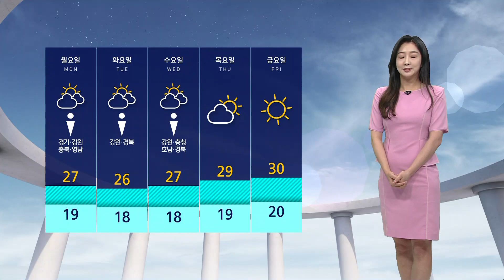[날씨] 전국 곳곳 '소나기' 편차↑…자외선 지수 높아 / SBS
밤사이 요란한 비를 뿌린 비구름은 동쪽으로 빠져나갔지만 이제는 소나기 구름대가 만들어지고 있습니다.

현재 내륙 곳곳에 국지적으로 구름 떼가 발달하고 있는 것을 보실 수 있을 텐데요.

앞으로 낮 기온이 오르면 대기가 더욱 불안정해지면서 그밖에 전국에도 소나기가 지나겠습니다.

적게는 5에서 많게는 60mm로 지역별 편차가 크겠고요.

요란하게 쏟아지는 곳은 강한 바람이 부는 가운데 벼락이 치고 또 우박이 떨어질 수도 있겠습니다.

시설물 관리에 신경 써주셔야겠습니다.

그래도 소나기의 특성상 지속 시간이 짧기 때문에 대체로는 구름만 지나는 날씨가 예상되고요.

볕이 강한 내륙을 중심으로는 자외선 지수도 매우 높음 수준까지 오르겠습니다.

오늘(11일) 낮기온은 서울이 27도, 대전 28도, 광주는 30도까지 오르겠습니다.

당분간 소나기 예보가 잦기 때문에 항상 우산 챙겨다니셔야겠습니다.